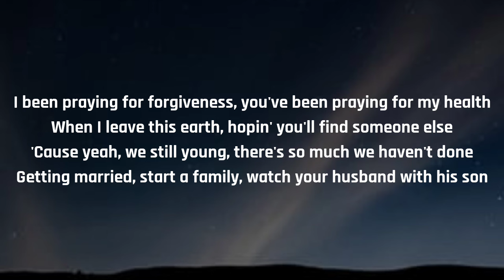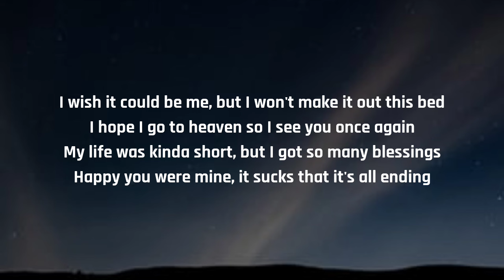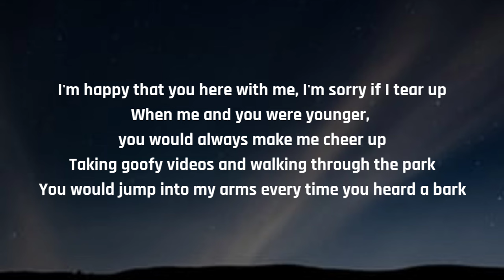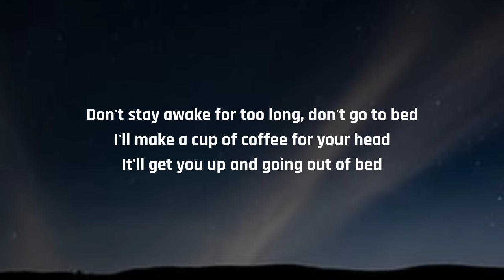Powfu - Death Bed (Lyrics)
Tag 📝